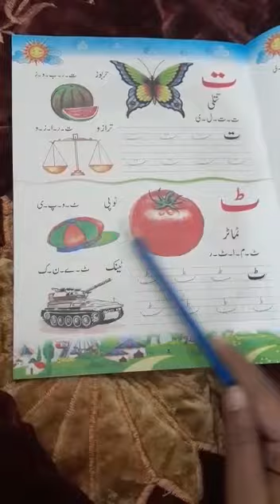Senior/Nursery| Urdu | Lesson 6